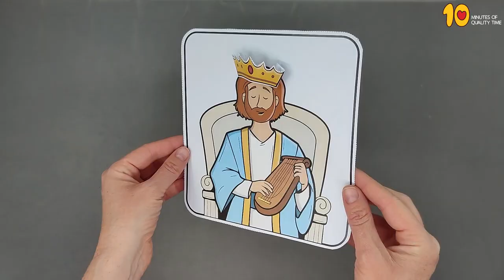King David 3D Craft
- Crayons
- Scissors
- Glue